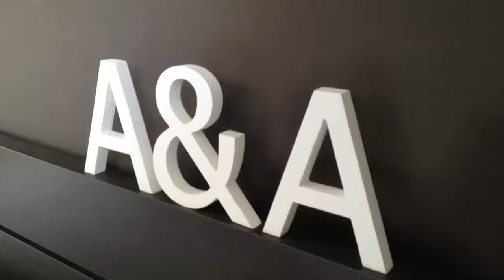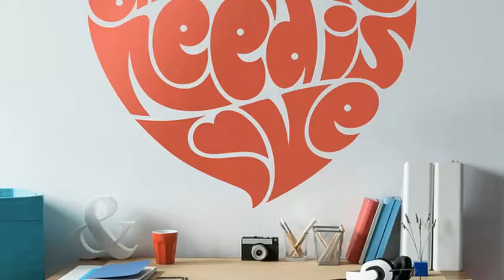Decoracion De Interiores San Valentin